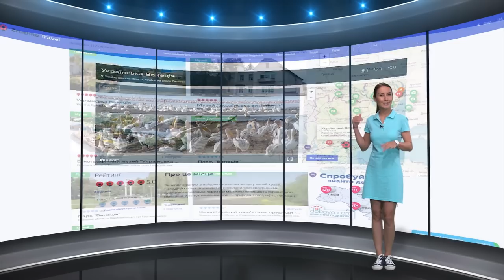Вилкове - "Tour de Ukraine" на Zruchno.Travel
Вилкове. Українська Венеція, що так само повна каналів і човнів.  Вона не така сива, як італійська, але їй більш ніж 250 років. І тут досі живуть нащадки корінних жителів, що колись вручну вимостили собі місто посеред заводей Дунаю.

Вилкове вважається Одещиною, крайнім її півднем. Але воно розташоване у Кілійському районі, майже на кордоні із Румунією на півдні України. Це старовинна область, що колись звалася Бессарабією.